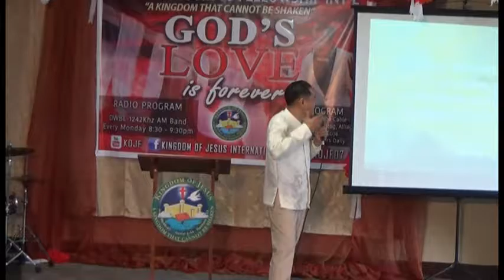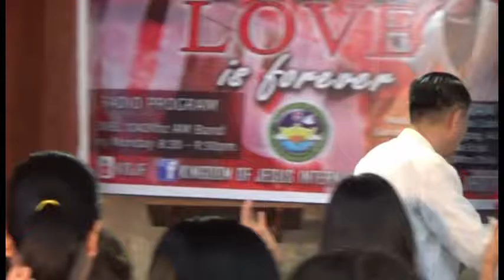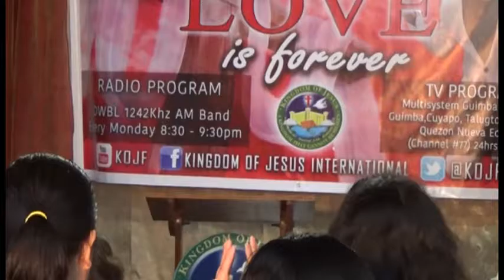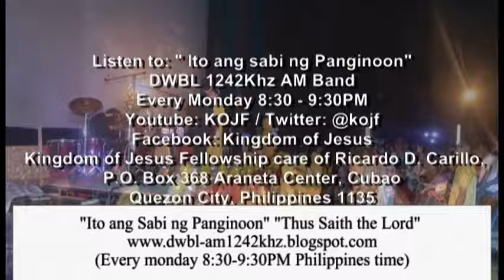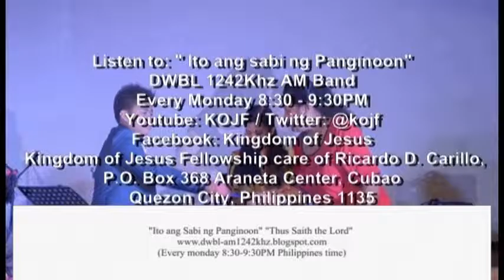God's Love is Forever (26th Years Church Anniversary Preaching)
Kingdom of Jesus Fellowship Int'l
26th Years Church Anniversary